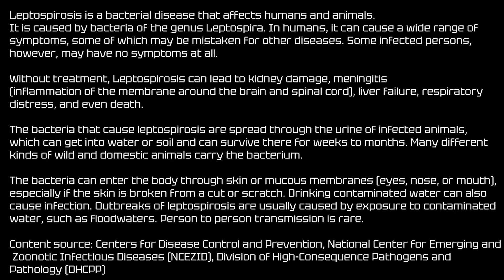LEPTOSPIROSIS! We thought it's COVID!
We got caught in a flash flood then about 10 days later became severely sick. Got tested for COVID then the flu both negative. Turns out we got leptospirosis. watch the video. This is the reason why I haven't posted content for a few weeks.

Leptospirosis info: Centers for Disease Control and Prevention, National Center for Emerging and Zoonotic Infectious Diseases (NCEZID), Division of High-Consequence Pathogens and Pathology (DHCPP)